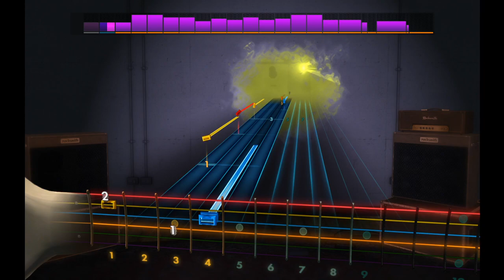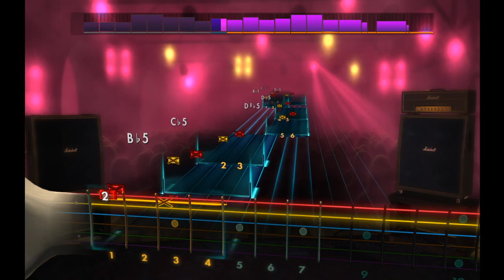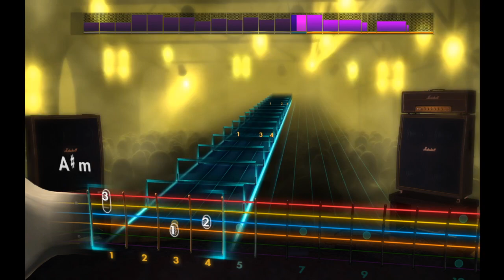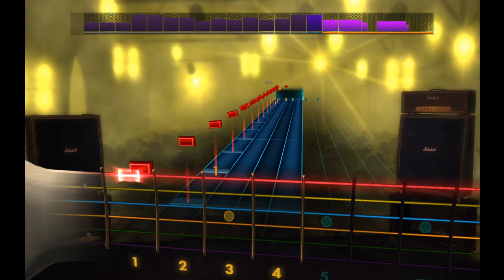Signs Of The Swarm - Cespool of Ignorance [Rocksmith 2014](Lead)